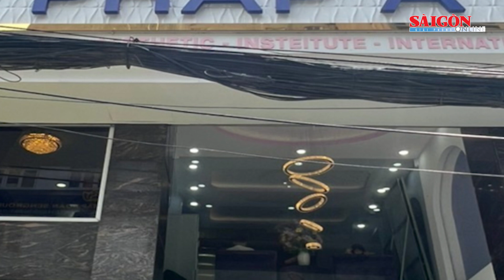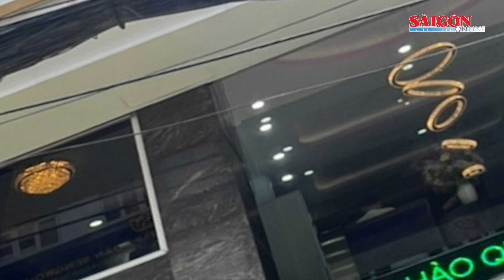Hút mỡ trái phép gây tai biến, thẩm mỹ viện nói "chỉ cho thuê phòng mổ"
SGGP | Ngày 2-8, Sở Y tế TPHCM cho biết đang xem xét chuyển hồ sơ liên quan đến vụ tai biến sau phẫu thuật thẩm mỹ hút mỡ sang cơ quan điều tra.